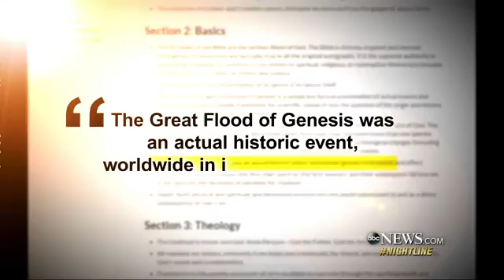21532 gebäude economics ABC Noah's Ark Comes to Life in Kentucky